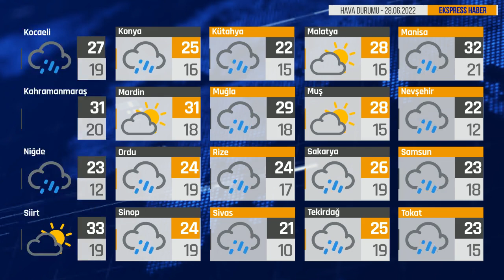Bugün Hava Nasıl? 28.06.2022 Hava Durumu